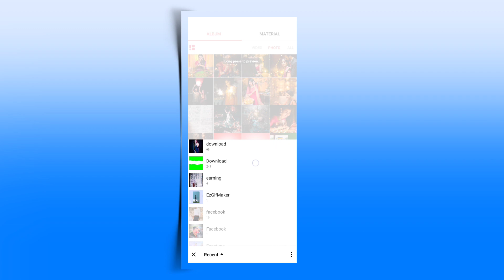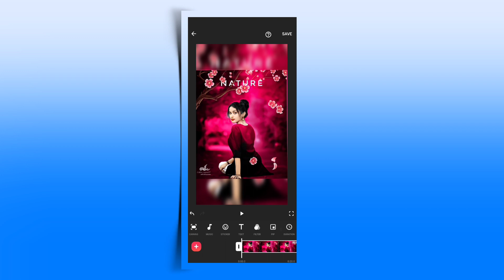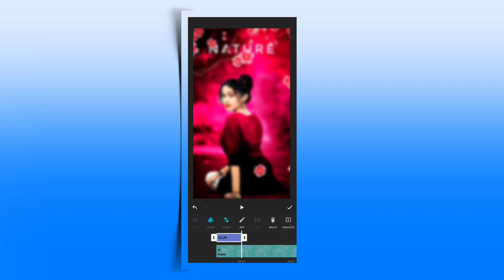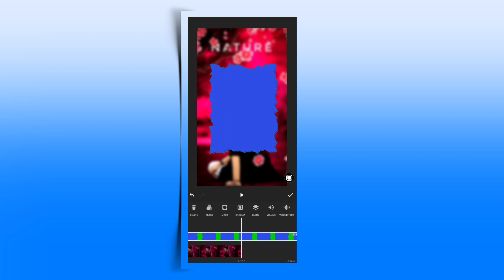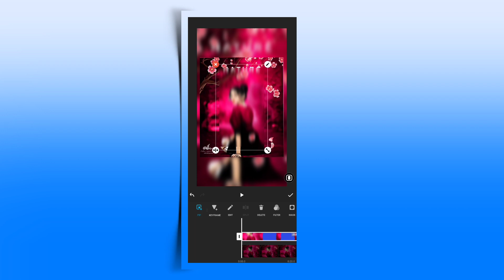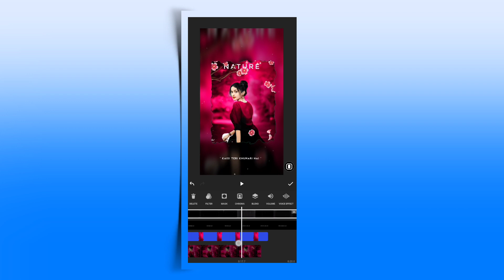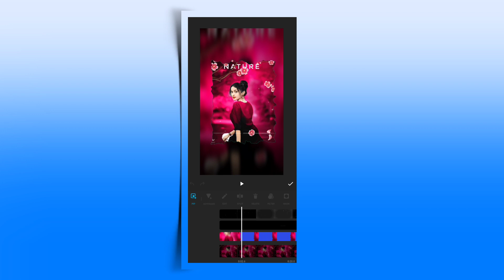Trending Lofi Status Video Editing In Inshot | Lofi Remix Status Video Editing In Inshot App